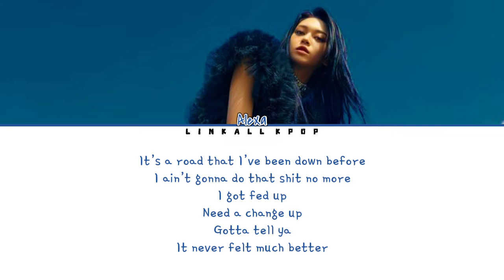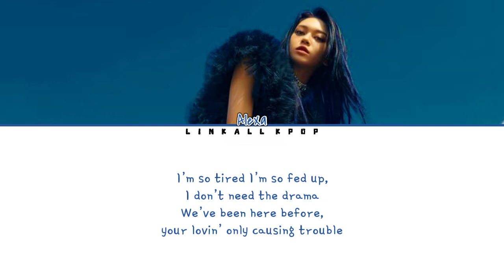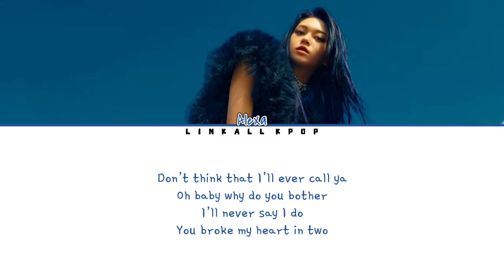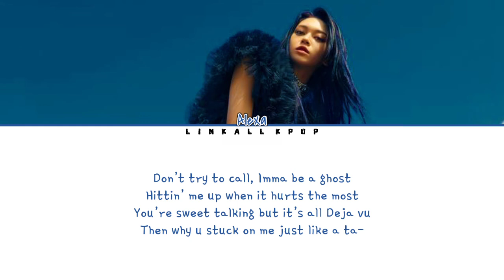AleXa (알렉사) – TATTOO (타투) Color Lyrics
AleXa (알렉사) – TATTOO (타투)

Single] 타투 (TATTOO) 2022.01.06